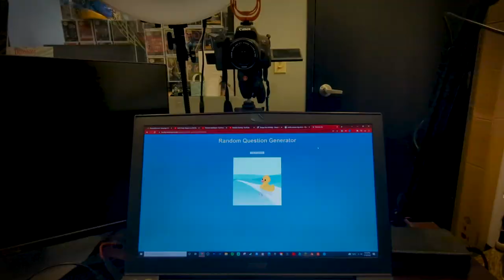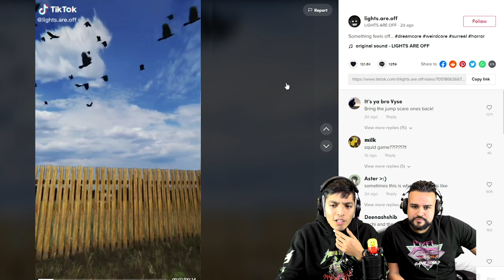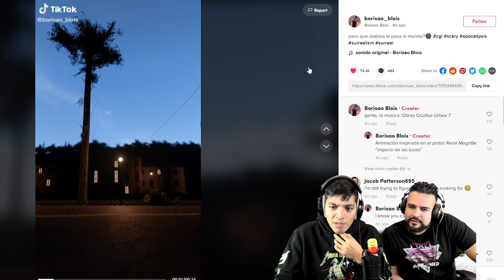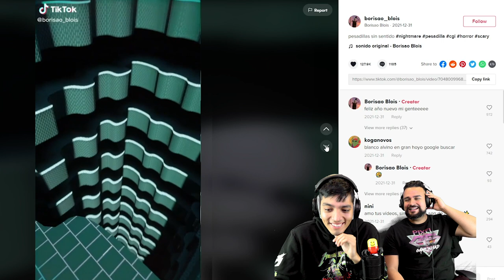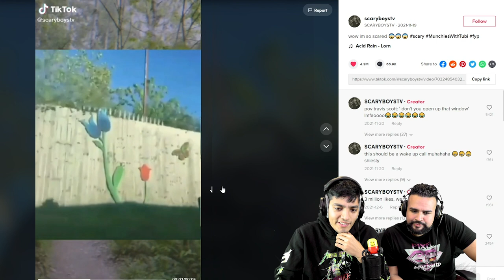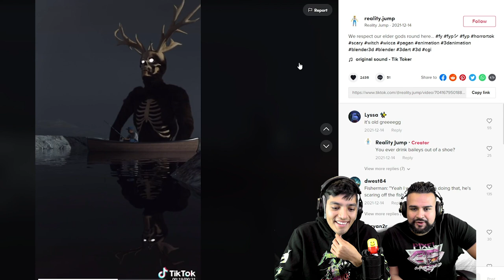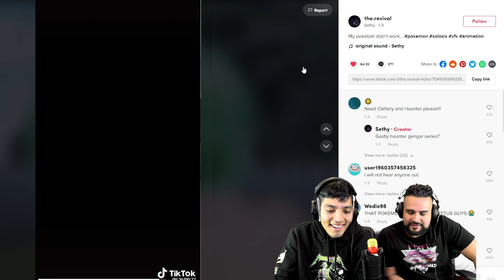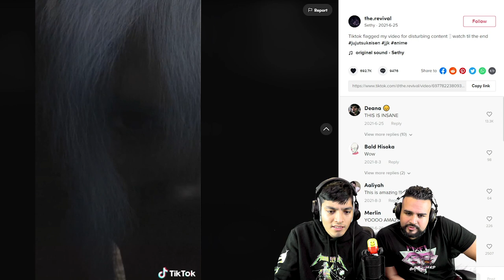SCARY TIK TOK.EXE VIDEOS PT. 27 | CREEPIEST TikToks You Should NOT WATCH At Night.. HORROR TOK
Some more scary tiktok.exe videos we found on TIKTOK! Some of our favorite scary animation tiktokers made some of the creepiest Tiktoks  that you should not watch at night!